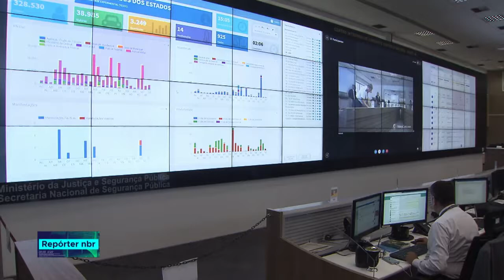Forças de segurança voltam a trabalhar em conjunto no 2º turno das eleições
REPÓRTER NBR- 22.10.18: O Centro do Sistema Único de Segurança Pública, que reúne representantes de polícias estaduais, da Polícia Federal e outros órgãos de segurança, foi reaberto hoje. Ao todo, 300 mil policiais vão atuar até o domingo.